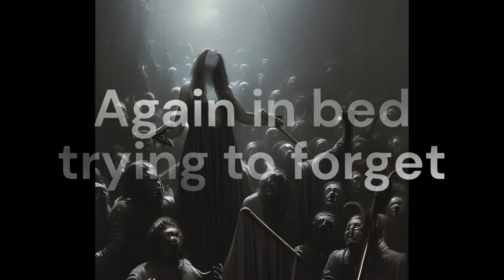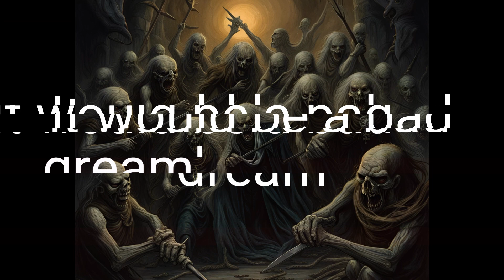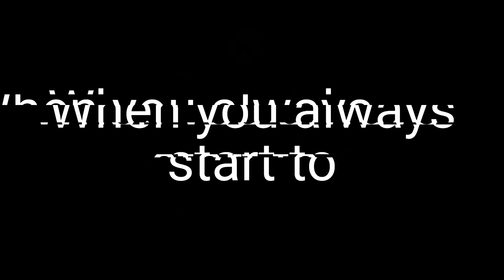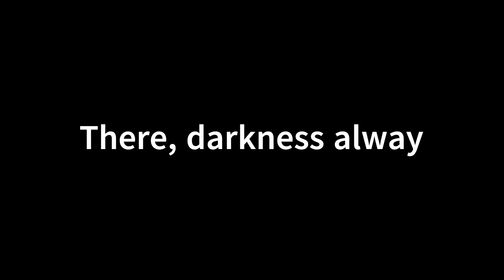Gates Open - A Place Called Home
A Place Called Home track taken from the debut album Voice After Silence which is released on February 9th 2024 via Inverse Records.